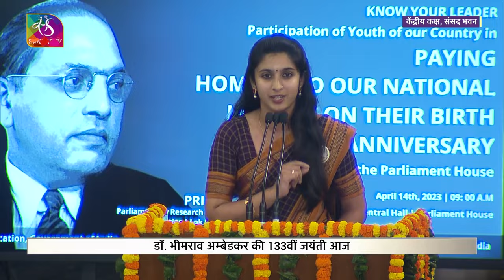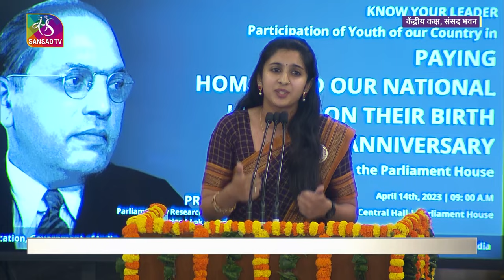Vindhya V Sheshu | Ambedkar Jayanti 2023 programme